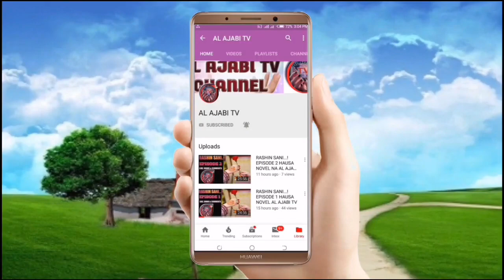Gadar Zare - Episode 42 Hausa Novel Labarin dake kunshe da kalubalen rayuwa,Cin Amana,Butulci, Fansa